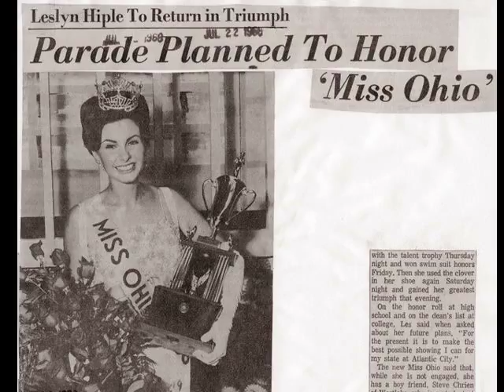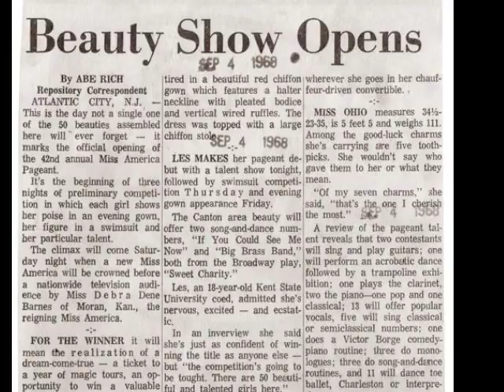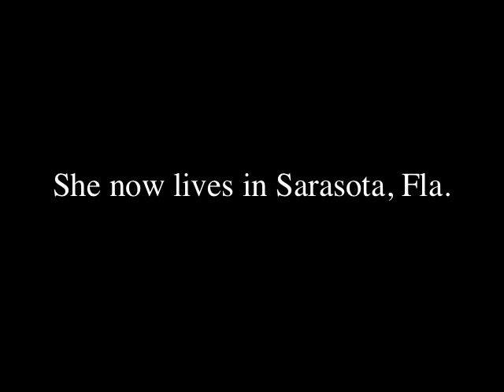Canton's Miss Ohio 1968 talks about women's rights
Miss Ohio 1968 Leslyn (Hiple) Stewart talks about her beauty pageant past and  women's rights protests at the Miss America pageant. Forty years later, she's embarrassed and keeps it mostly a secret.